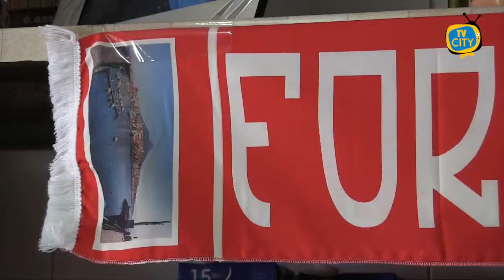Turris corsara a Palermo: Pandolfi-gol al 94esimo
Impresa della Turris che espugna il “Barbera” di Palermo nei secondi finali di una partita sofferta con Pandolfi.
I corallini reduci dall’ottimo pareggio contro il Catania, affrontano i rosanero nel recupero della partita rinviata per l’emergenza covid che aveva colpito i padroni di casa.
Si rivede Longo tra i titolari ma è il Palermo a fare la partita costringendo la Turris sulla difensiva ma la squadra di Fabiano regge l’urto fino all’intervallo chiudendo sullo 0-0.
La ripresa vede i corallini più arrembanti e pericolosi ma il portiere siciliano non corre grossi pericoli fino al 90’.
Nei minuti di recupero però il Palermo tutto sbilanciato in avanti in cerca del gol vittoria subisce il contropiede ospite con Pandolfi che raccoglie un lungo lancio dalla difesa, supera 2 difensori e batte Pelagotti in uscita disperata.
E’ il gol vittoria che regala alla Turris 3 punti preziosi quanto insperati, consente di mantenere l’imbattibilità esterna e permette ai corallini di preparare nel migliore dei modi un trittico terribile che li vedrà opposti, dopo il turno di riposo, a Catanzaro, Teramo e Ternana, 3 delle prime 5 in classifica dove si scoprirà quanto vale davvero questa Turris.